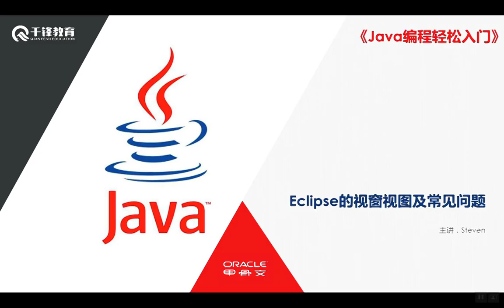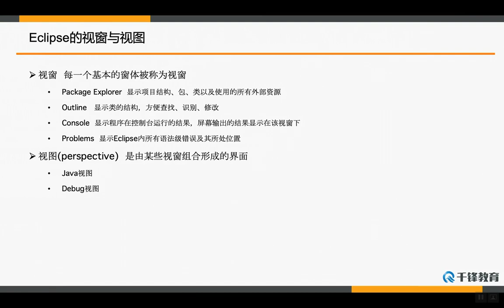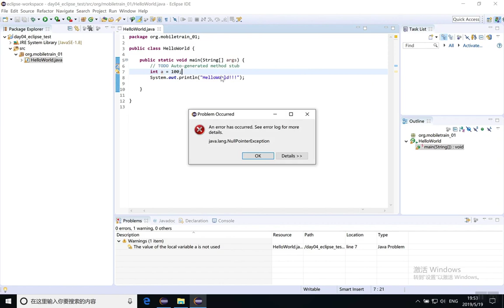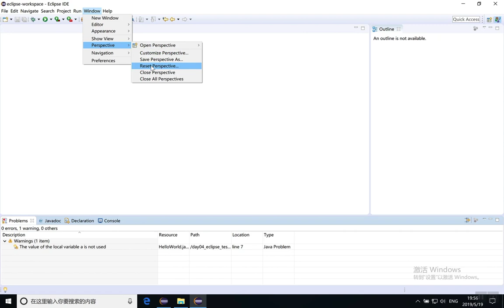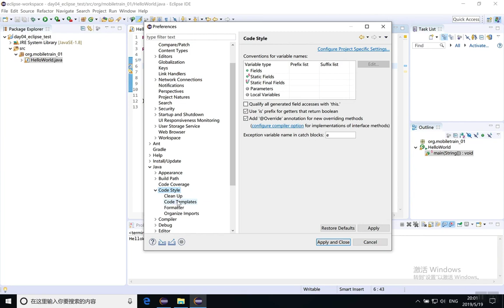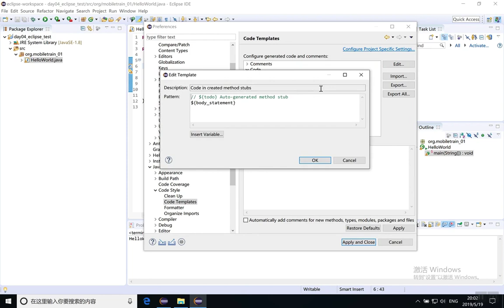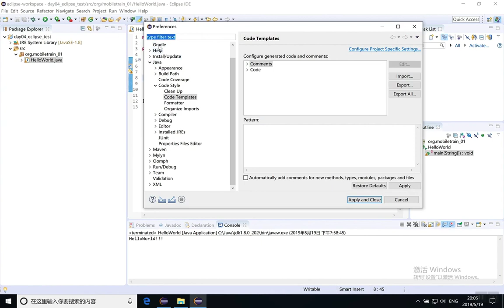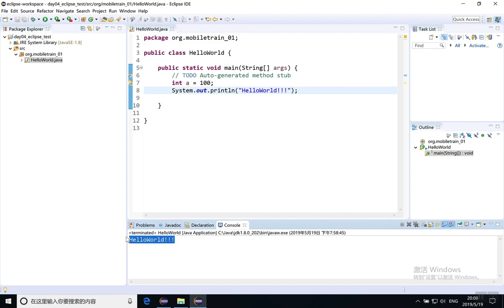千锋Ja va教程：51 Eclipse的视窗视图及常见问题